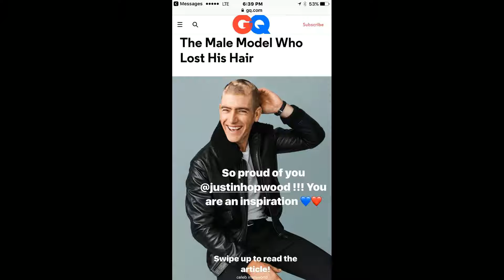Taylor Hill Instagram Stories (September 29-30)